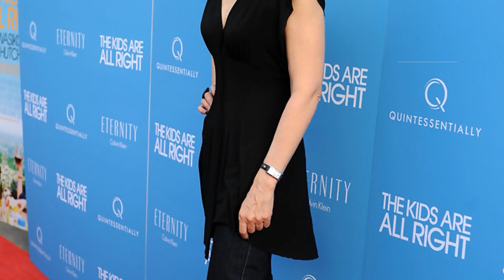Patricia Clarkson: Iconic Moments & Hidden Hollywood Secrets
Prepare to be mesmerized by the magnetic charm and remarkable talent of Betty White, an iconic figure in Classic Hollywood. 🌟

In this cinematic odyssey, we'll explore Betty White's illustrious career, from their early breakthroughs to their everlasting impact on the entertainment industry. 🎥

As we journey through time, we'll celebrate the indelible characters and unforgettable moments that define Betty White's legacy.

🎬 Lights, camera, and let's step into the magic of Classic Hollywood with Betty White as our guiding star! ✨🎭

Filmography:

Light on Broken Glass

Lilly

Gray (-2023)

She Said

Monica

Almost Love

Out of Blue

Sharp Objects

Delirium

Jonathan

Maze Runner: The Death Cure

The Bookshop

The Party

American Dad!

Maze Runner: The Scorch Trials

Broad City

Annie

October Gale

Last Weekend

The East

The Flying House

Five

One Day

The Lonely Island Feat. Lady Gaga & Justin Timberlake: 3-Way

Main Street

Easy A

Legendary

Shutter Island

Beyond All Boundaries

Cairo Time

2081

The Lonely Island Feat. Justin Timberlake: Motherlover

Whatever Works

Vicky Cristina Barcelona

Elegy

Phoebe in Wonderland

Blind Date

Lars and the Real Girl

Married Life

No Reservations

American Masters

All the King's Men

The Woods

The Dying Gaul

Miracle

Dogville

The Station Agent

All the Real Girls

Pieces of April

Carrie

The Baroness and the Pig

Heartbreak Hospital

Far from Heaven

Welcome to Collinwood

Frasier

The Safety of Objects

Falling Like This

Wendigo

The Pledge

Wonderland

Joe Gould's Secret

Wayward Son

Simply Irresistible

Playing by Heart

High Art

London Suite

Murder One

Jumanji

Pharaoh's Army

She Led Two Lives

Queen

Four Eyes and Six-Guns

An American Story

Legacy of Lies

Blind Man's Bluff

Davis Rules

Law & Order

Tune in Tomorrow...

Everybody's All-American

Rocket Gibraltar

The Dead Pool

Another World

The Untouchables

The Equalizer

Spenser: For Hire